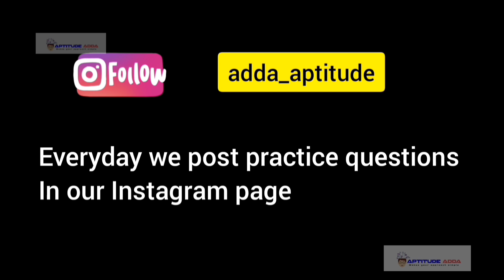Capgemini Interview - General Doubts | June 2021